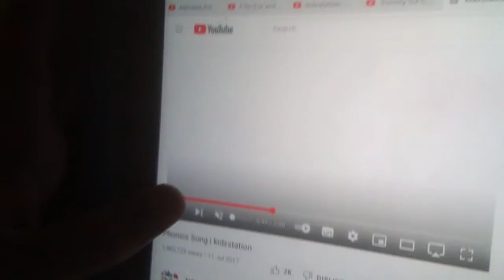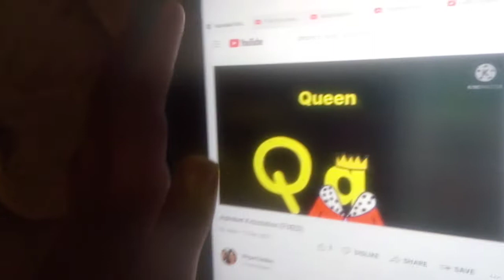December 14, 2021